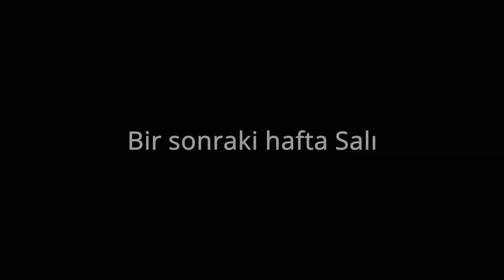Üniversite Amerikan Futbol Takımına Girdim Yeditepe Eagles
Yeditepe Üniversitesi Amerikan Futbol Takımına Girdim Yeditepe Eagles.
Amerikan futbolu Ülkemizde ve üniversitelerde son zamanlarda oldukça ilgi gören bir spor.
Üniversite vloglarına devam ediyorum. Bu vlogda okul takımına seçildiğim süreci ve sonrasını anlatıyorum.

► Sosyal medyada bana selam ver.

► Oynatma Listelerim◄

Selam ben SSYE. Yeditepe Üniversitesi Tıp Fakültesinde 2. Sınıf Öğrencisiyim. Bu videoda ise Tıp Öğrencisinin bir gününü vlog tarzında sizinle geçirdim. Yarın görüşmek üzere hoşçakal!!